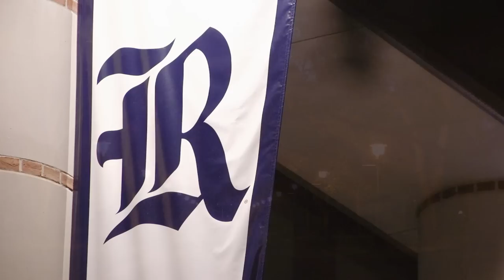Rice Owls men's basketball team completes Navy SEAL Training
In the early morning hours on Sept. 5-7, Rice University men's basketball completed SEAL Team physical training to aid in the physical conditioning required for head coach Mike Rhoades' relentless style of play in addition to developing mental toughness and team unity.

All members of the basketball program completed the training each morning, including the coaching staff. Athletic Director Joe Karlgaard also joined the Owls for one of the morning sessions.

The Owls open practice this weekend in preparation for the season, which officially tips off Nov. 14 at Oregon State.